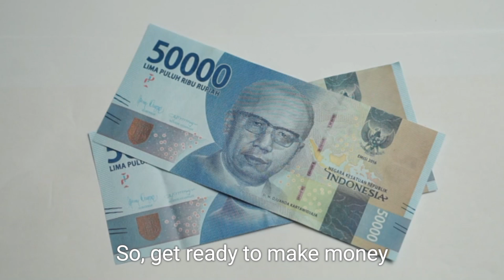💰 How To Make Money On YouTube 💰 || AWE-TIPS 009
Dreaming of turning your YouTube channel into a revenue-generating machine? In this video, we’ll uncover the key strategies and techniques to monetize your YouTube content effectively. Whether you’re just starting out or looking to boost your earnings, this guide will provide you with practical tips to help you start making money on YouTube.

🔹 What You'll Learn:

YouTube Partner Program: How to qualify and set up monetization through ads.
Optimizing Your Content: Tips for creating engaging videos that attract views and increase revenue.
Building a Strong Brand: How to grow your audience and build a loyal community.
Analytics and Optimization: Using YouTube Analytics to track performance and maximize your earnings.
Join us to discover how you can leverage YouTube’s platform to earn money while sharing your passion with the world.

💬 Share your experiences and questions in the comments below: Have you started making money on YouTube? What strategies have worked for you? Let’s discuss and inspire each other!